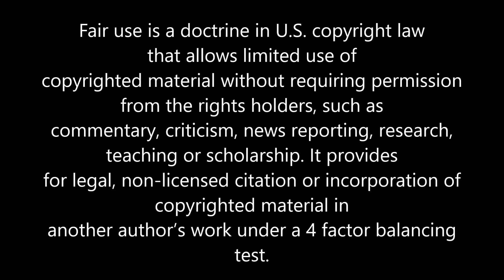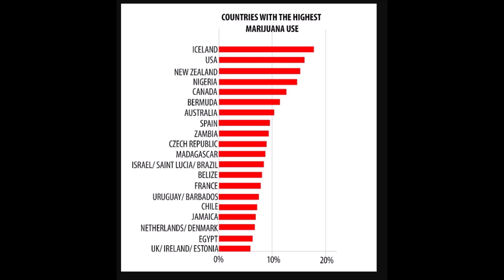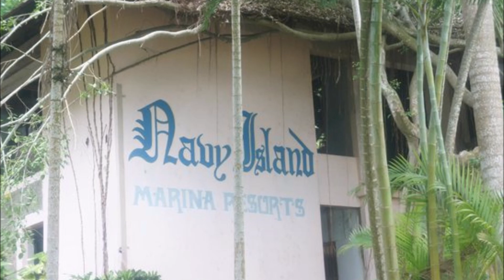The Short Life of Arnella Roma Flynn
Daughter of Patrice Wymore and Errol Flynn, Arnella Roma Flynn never knew her father. Living an idyllic life in Jamaica, she was shaken up by her modeling career in New York and London. Unfortunately Arnella became addicted to alcohol, marijuana and cocaine. Giving birth to a son in 1975, Arnella dwindled and died in 1998.

Sources:

Lost Girls Blog, "The Wild Life and Sad End of Arnella Flynn",